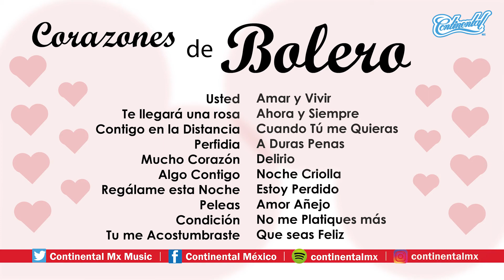QUE SEAS FELIZ Alicia Juarez